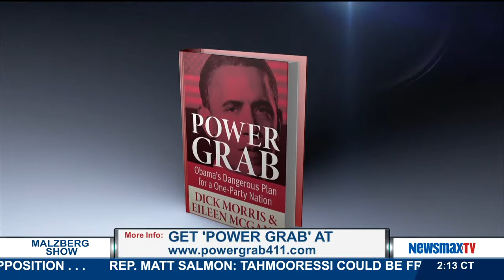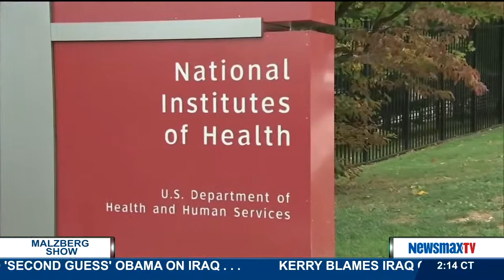Malzberg Panel PART 1 : Dr. Elaina George and Dr. Betsy McCaughey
board certified Otolaryngologist, Dr. Elaina George, and former lieutenant governor of New York, Dr. Betsy McCaughey